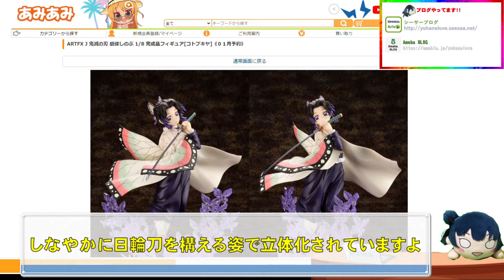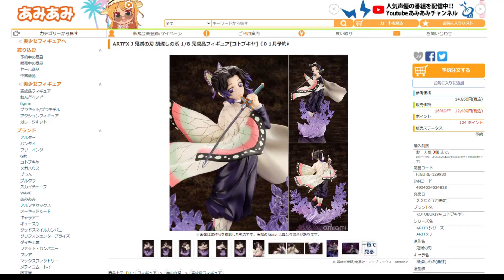鬼滅の刃 ARTFX J 胡蝶しのぶ 1/8スケールフィギュア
蟲柱である胡蝶しのぶさんが、ARTFX Jシリーズのフィギュアにラインナップしていました。
しなやかに日輪刀を構える姿で立体化されていますよ。
優美で軽やかなしのぶさんの魅力をお楽しみください。

■鬼滅の刃 ARTFX J 胡蝶しのぶ 1/8 完成品フィギュア